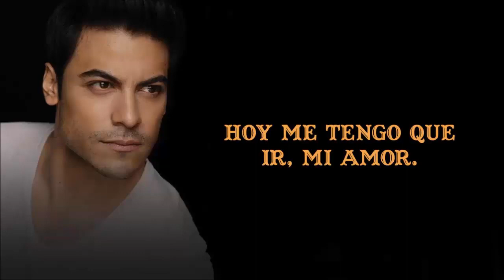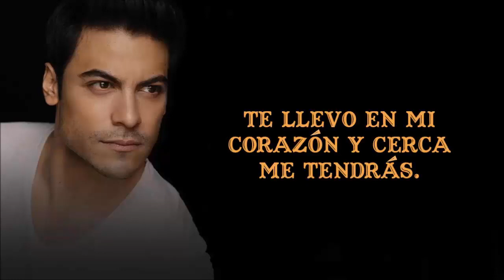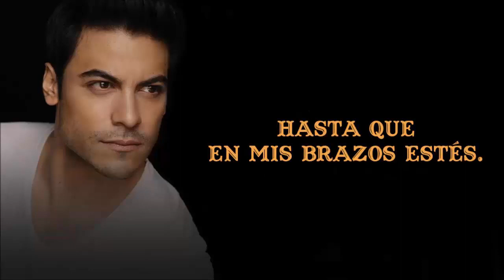"Recuérdame" de Carlos Rivera con LETRA ("COCO").